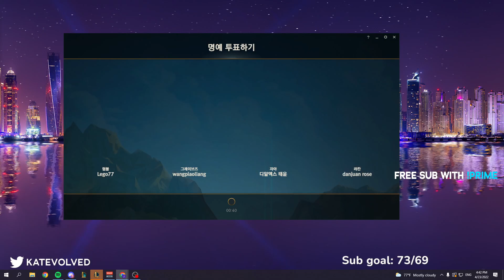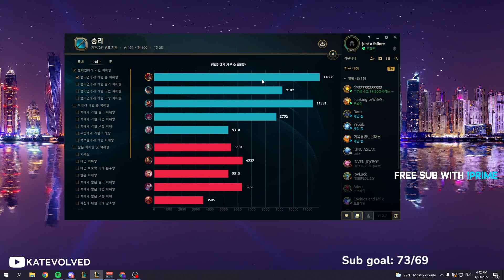KatEvolved vs YeqiuFeng Qiyana - Challenger KR - KatEvolved Live VOD [4/23/2022]